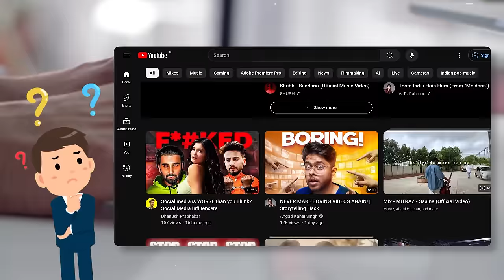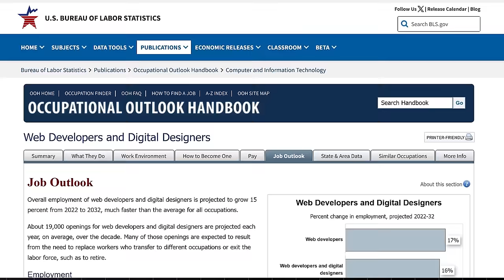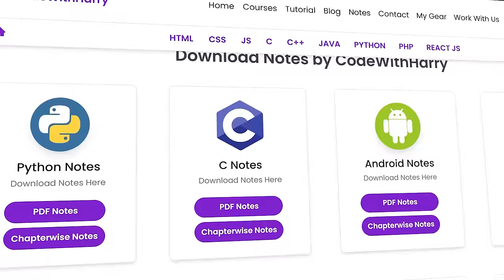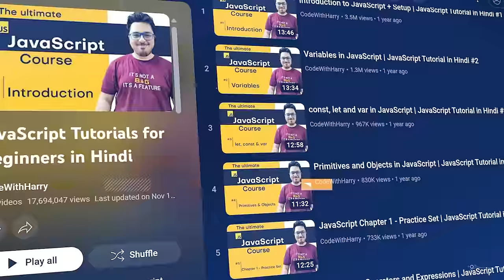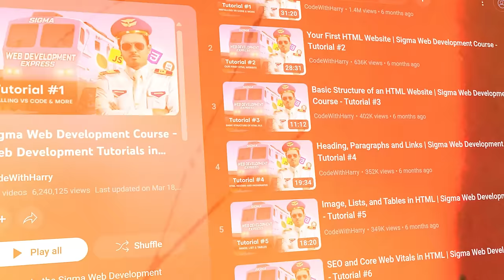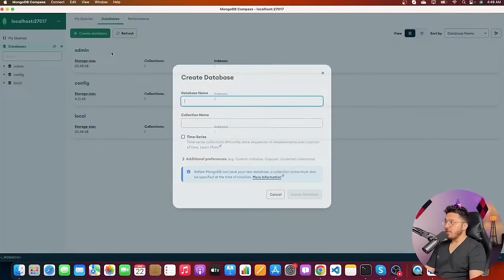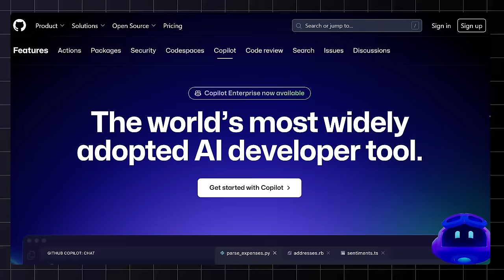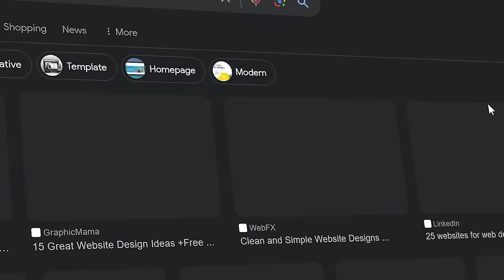Profitable Web Developer RoadMap - Step by Step | Freelancing, Jobs & AI in Web Development 🔥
TimeStamps:
00:00 - Introduction
00:39 - Web Development Basics
00:55 - HTML, CSS, and JavaScript
01:55 - Frontend and Backend Development
02:21 - Web Development Industry Overview
03:11 - My Personal Experience
03:30 - Degree vs Knowledge
03:54 - Frontend Development Roadmap
06:57 - Backend Development Roadmap
08:17 - Database Introduction
10:00 - React and Next.js
11:03 - Additional Tools and Deployment
12:30 - TypeScript
12:57 - Design vs Development
13:31 - Conclusion